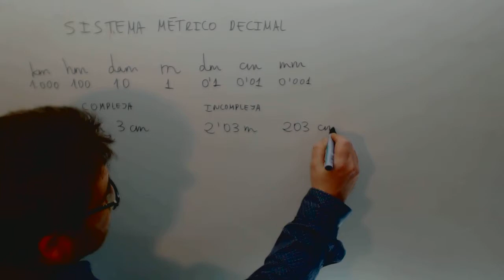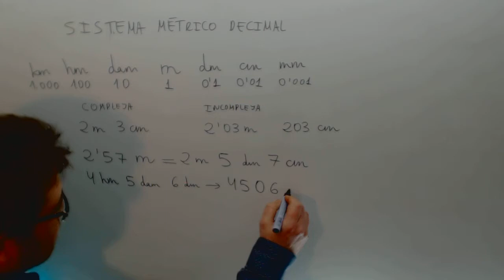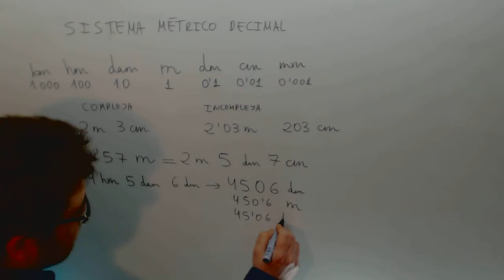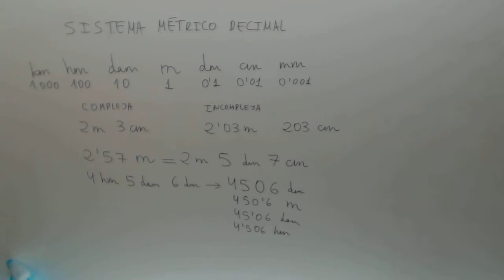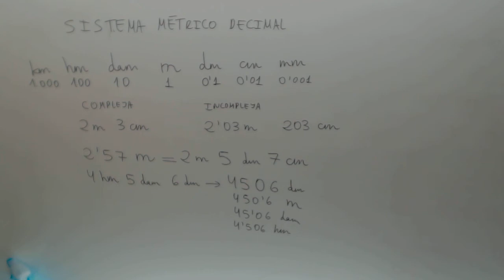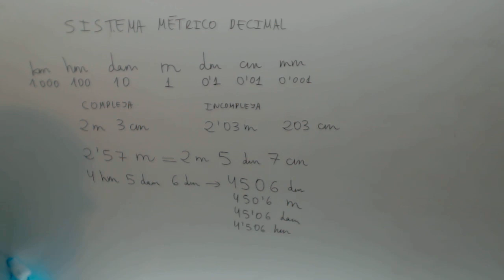Medidas de longitud Matematicas 1º ESO Academia Usero Estepona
Medidas de longitud Matematicas 1º ESO Suscríbete a nuestro canal en Youtube para ayudarnos a seguir creciendo Academia Usero en Estepona, el centro de formación con más vídeos en Internet del Mundo presenta